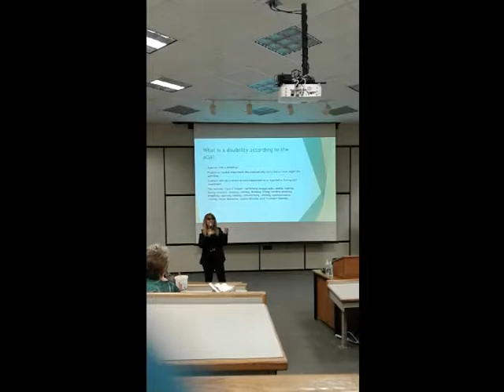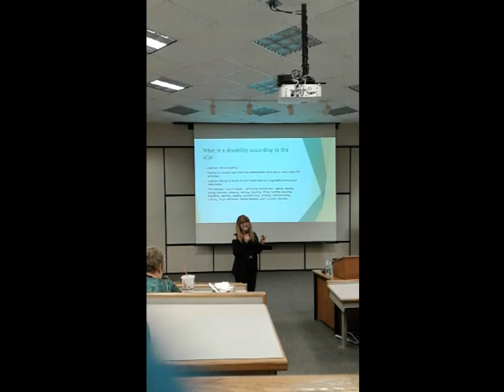Catherine Greseth Presentation October 2018